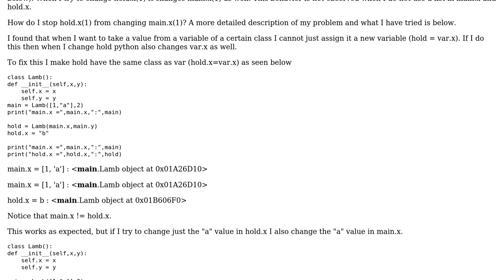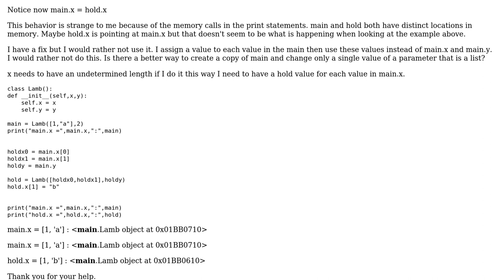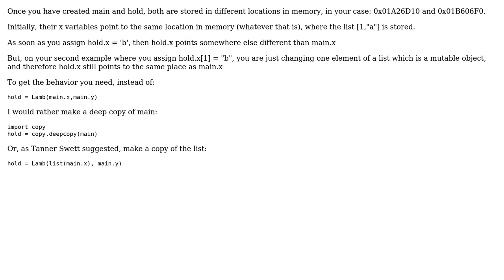Software Engineering: Memory override using classes when using lists in python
With thanks & praise to God, and with thanks to the many people who have made this project possible! | Content (except music & images) licensed under CC BY-SA | Music | Images & others | With thanks to user Nick Aumar user Alexander Schoen and the Stack Exchange Network Trademarks are property of their respective owners. You are responsible for your own actions.